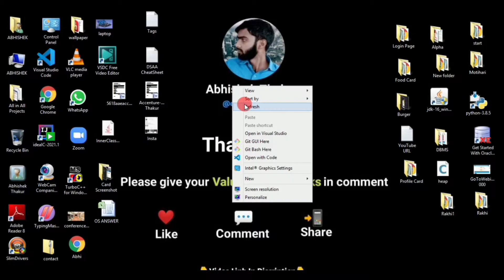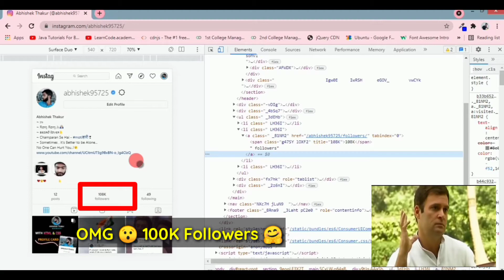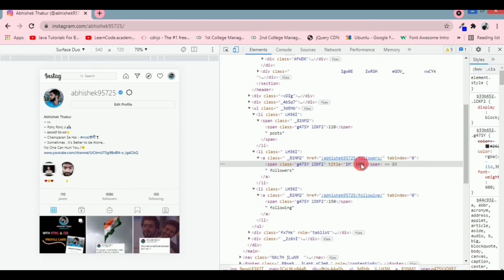OMG 100K Followers & Verified Instagram Account | Insta Secret Trick | Coding Trick_Abhishek Thakur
How i got 100K followers and verified account on my instagram. Only one coding trick to get 100K followers and popular account on insta. So you must watch this video...

                                --- Abhishek Thakur ---